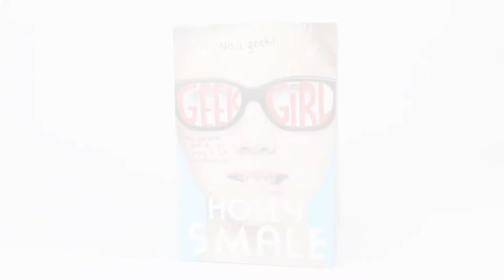Geek Girl Collection 6 Books Set, By Holly Smale (Geek Girl Series) (Book 1-6)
- Picture Perfect
- Model Misfit
- Geek Girl
- Forever Geek